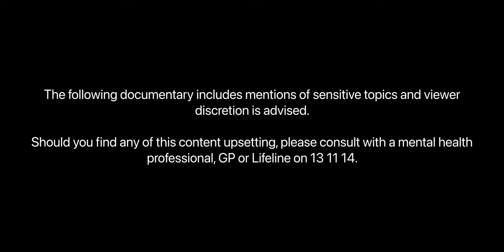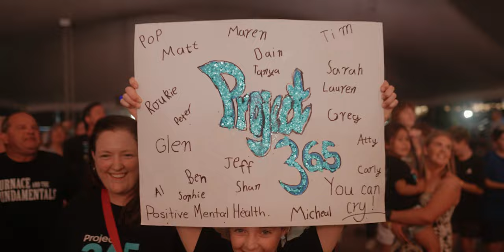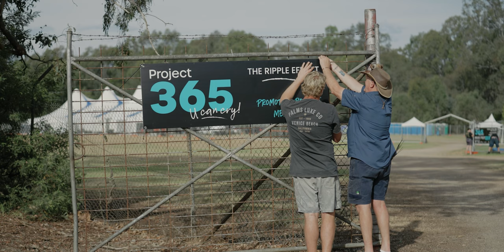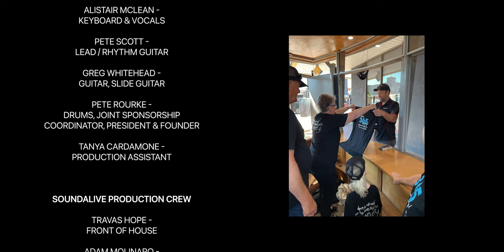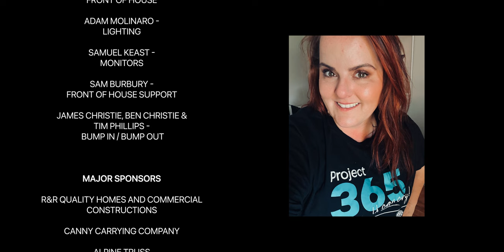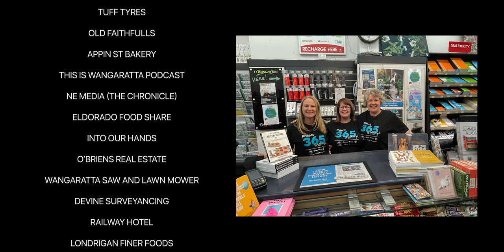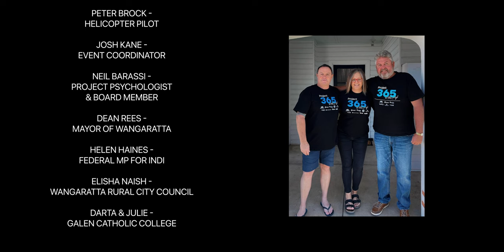The Ripple Effect Documentary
We are incredibly proud to present a documentary developed by the talented Ben Christie at Christie Creatives, which follows the journey of the Project 365 cohort leading up to their third show at the Wangaratta Events precinct on November 25th, 2023.

Project 365 was initiated by Peter Rourke, bringing together 20 local musicians in Wangaratta to put together music events focused around mental health with the message that it's okay not to be okay. 365 days to develop a concert, a chance for people to come together, connect and talk.

We hope you enjoy the documentary, and look forward to seeing you at our next show on Saturday February 22nd 2025.